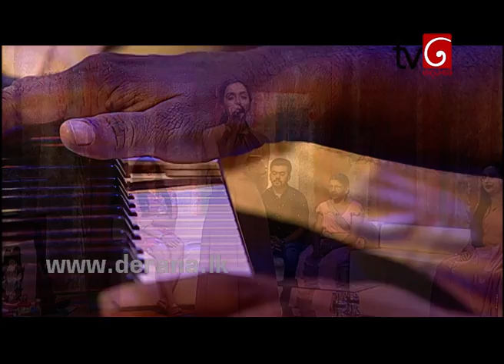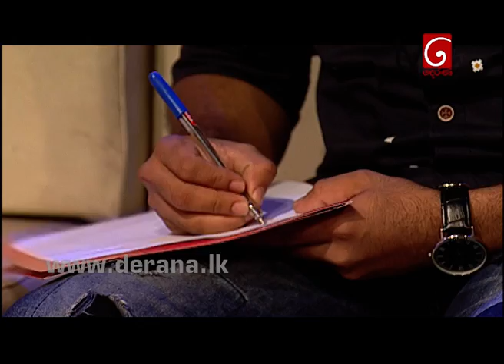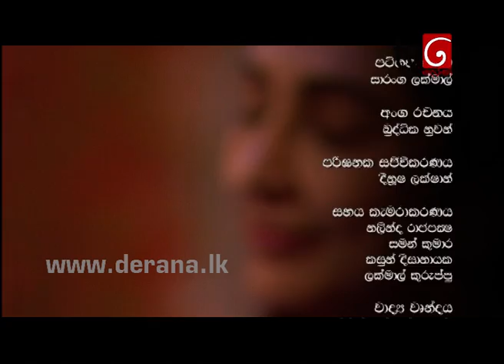Ammai Mamai | 04th September 2017